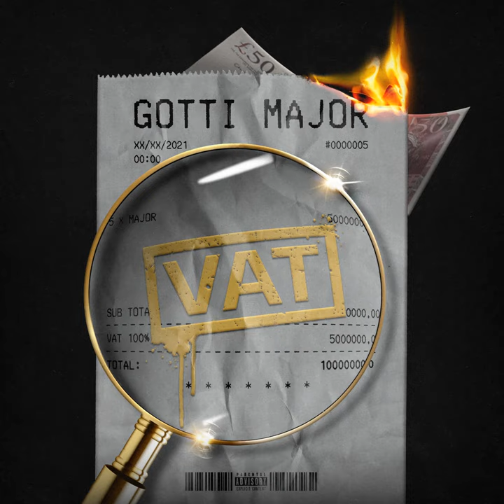V.A.T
V.A.T · Gotti Major